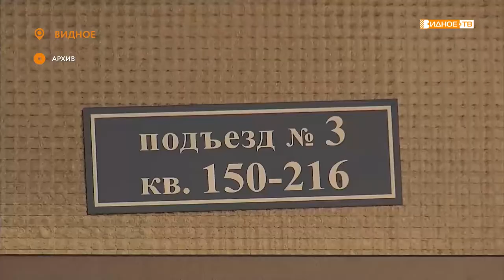«Новоселье» - реализация областной программы по предоставлению жилья детям-сиротам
В Ленинском городском округе успешно реализуется Московская областная программа по предоставлению жилья детям-сиротам. Глава муниципалитета Алексей Спасский вручил ключи от квартиры Георгию Мусорину.